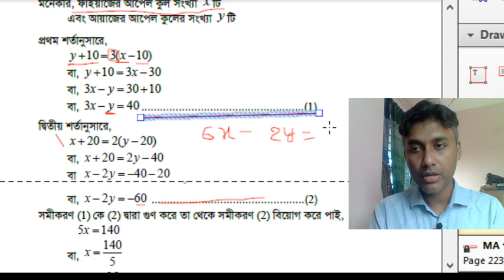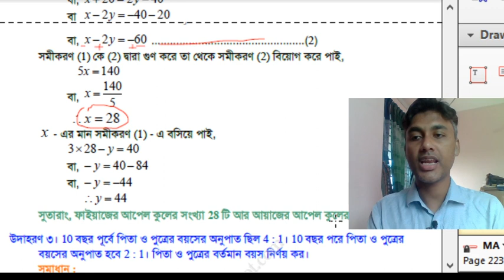Class 8 Math Chapter 6.2, example 2, অষ্টম শ্রেণির গনিতের সহসমীকরন গঠন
Class 8 Math Chapter 6.2, example 2, অষ্টম শ্রেণির গনিতের সহসমীকরন গঠন উদাহরন ২